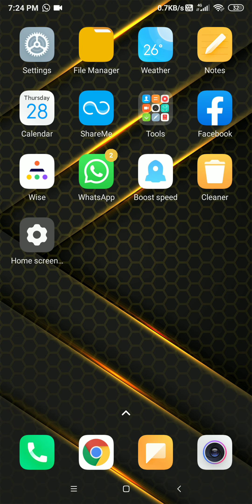Dashing Boy custom 1 vs 1 Samsung j7